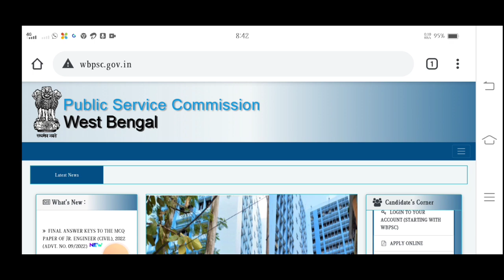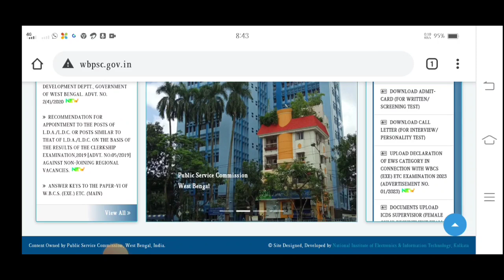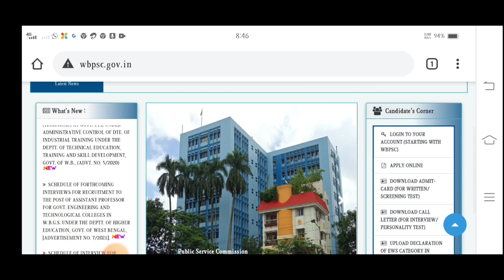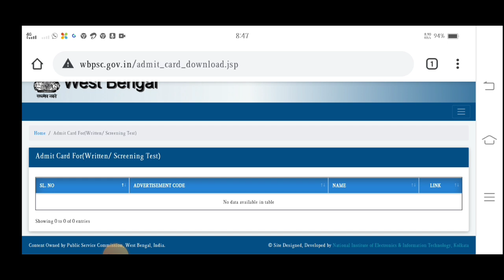WBPSC Food SI Exam Date announcement 2024 ! food si admit card download ! food si syllabus 2024